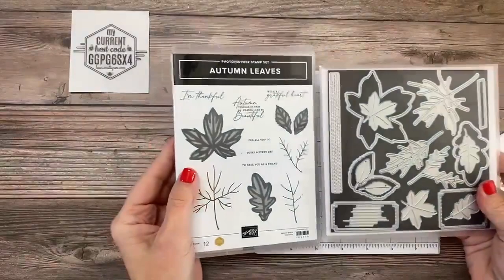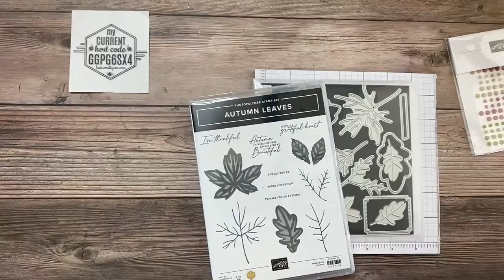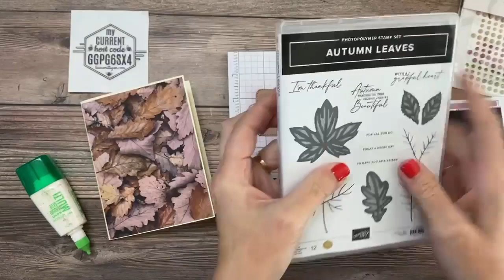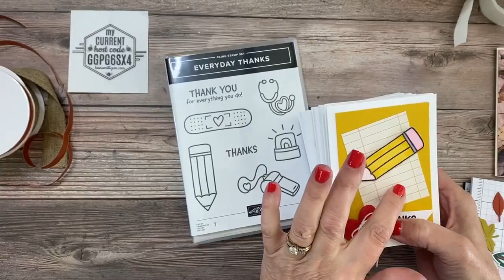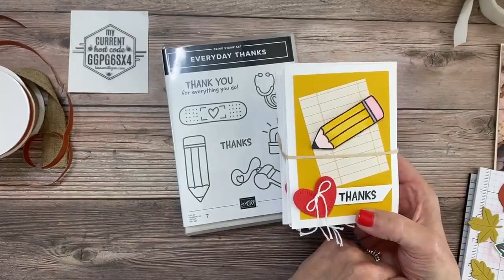Create a beautiful card with Laura Milligan and the All About Autumn Suite Collection - Stampin' Up!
In this tutorial, I share how to Create a beautiful card with Laura Milligan and the All About Autumn Suite Collection - Stampin' Up!